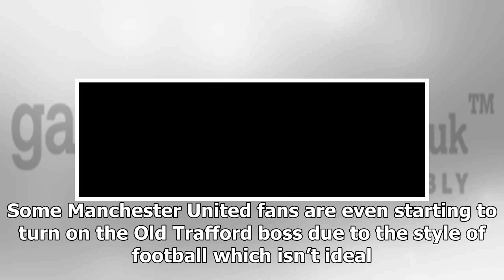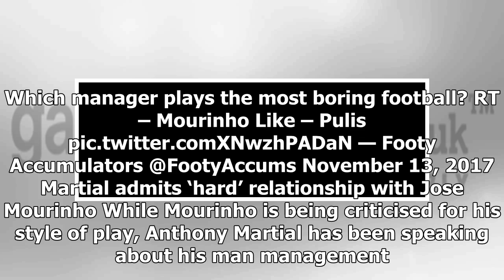Sport News - Man utd legend suggests he will instead play for guardiola compared to mourinho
Sport News - Sport News - Man utd legend suggests he will instead play for guardiola compared to mourinho

One Manchester United legend has revealed that he would rather play under Manchester City manager Pep Guardiola than Jose Mourinho. Mourinho has come in for huge criticism in recent months due to his defensive style of play, with many branding it ‘boring’. The Portuguese manager has come out and defended himself on many occasions but that has not stopped the questions. Some Manchester United fans are even starting to turn on the Old Trafford boss due to the style of football which isn’t ideal. T...